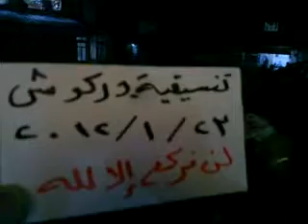إدلب - دركوش|| مسائية اثنين إدلب الجريحة 23-1-2012 جـ1